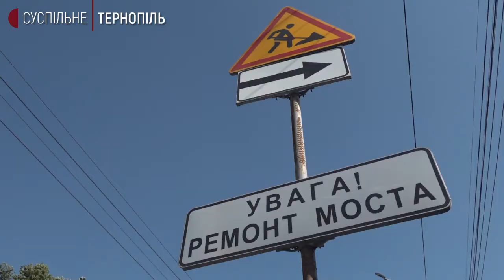У Тернополі на одній із вулиць повністю перекрили рух транспорту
У Тернополі ремонтуватимуть міст на вулиці Микулинецькій. Через це  там перекрили проїзд. Про це повідомив начальник міського відділу технагляду Олег Вітик.